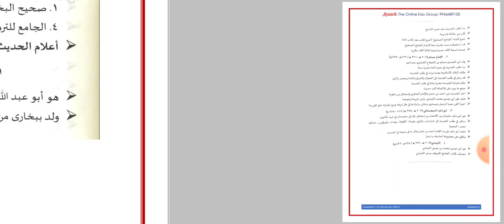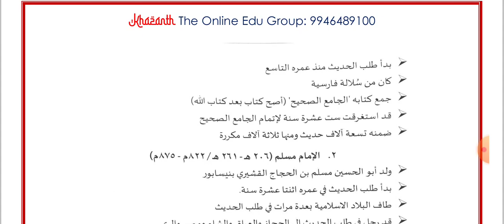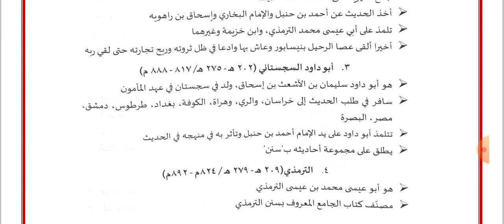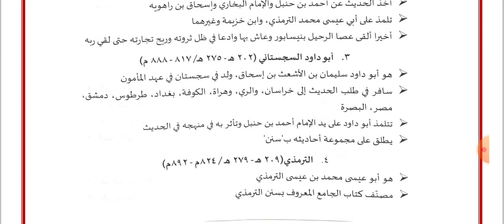الصحاح الستة part 1